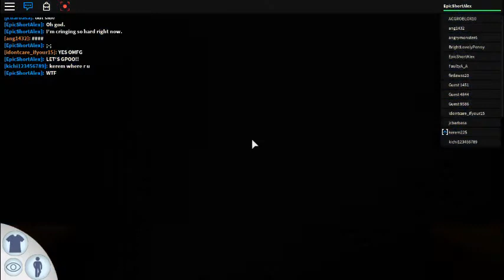Let's Play ROBLOX - ROBLOX Waterpark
Check these things out!

Watch me go to an adventure full of water? and SLIDES? So EXCITING! Are you always excited when you will go to a swimming pool, a beach, a spring or any bodies of water? You're the same as me :D Also, punch the like button. Bye and thanks!

Hello! My name is Alexis. In this channel, you'll see ROBLOX gaming videos, dubsmash, whatever there is and (dancing?). Help me grow to a successful YOUTUBER before I become a doctor. You can support me, follow me, like me whatever you want to do and yeah. So, bye and thanks!

PEACE OUT!